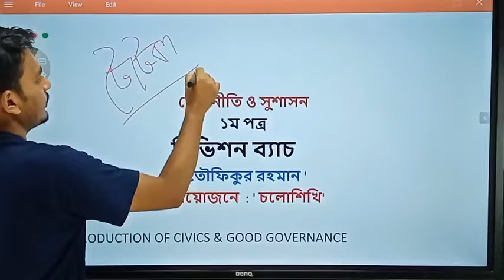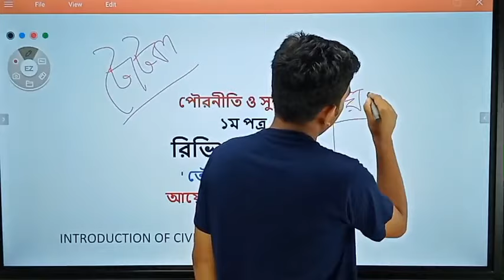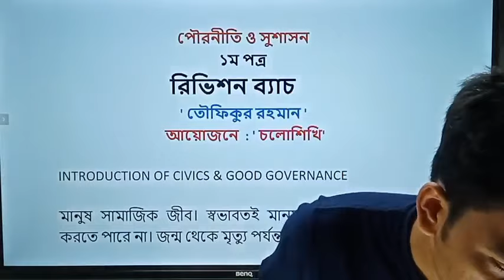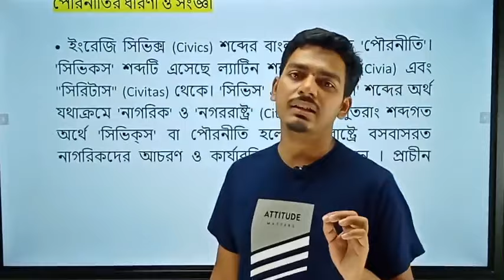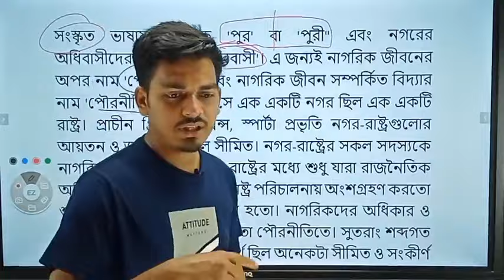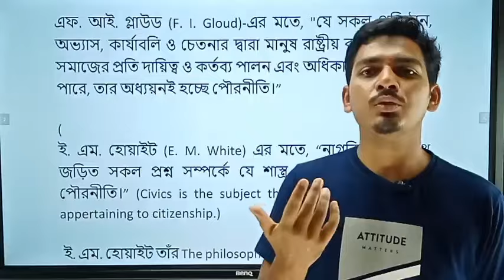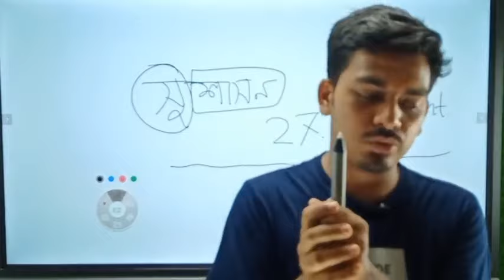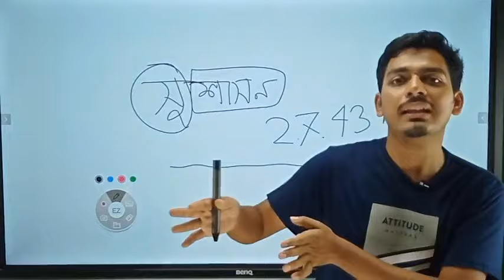HSC | পৌরনীতি ও সুশাসন | প্রথম পত্র - প্রথম অধ্যায় | তৌফিক ভাইয়া | Live Class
চলো শিখি HSC Program
পৌরনীতি ও সুশাসন লাইভ ক্লাস
প্রথম পত্র - প্রথম অধ্যায়
ইন্সট্রাক্টর: তৌফিকুর রহমান

একাডেমিক এবং এডমিশন সহ বিভিন্ন ব্যাচের সেরা অনলাইন কোর্স সমূহ ফ্রি তে পেতে ফলো করো আমাদের ফেসবুক পেজ-